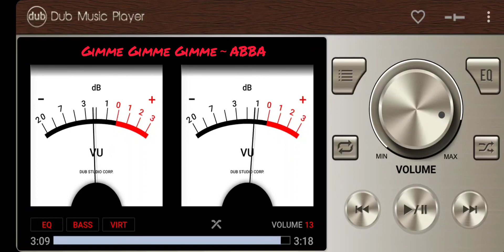Gimme Gimme Gimme～ABBA